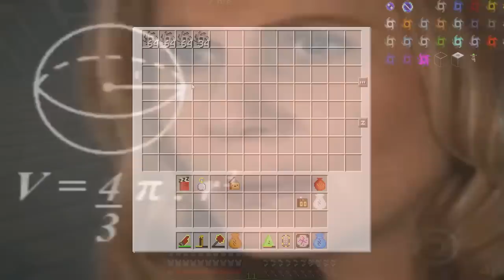FIZ A SINGULARIDADE MAIS DIFÍCIL #22 - MINECRAFT ULTIMATO